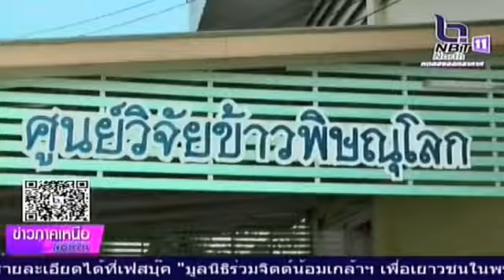คณะกรรมมาธิการ การเกษตรและสหกรณ์วุฒิสภา ลงพื้นที่จังหวัดพิษณุโลก ติดตามการพัฒนาระบบนิเวศเกษตรและการพ